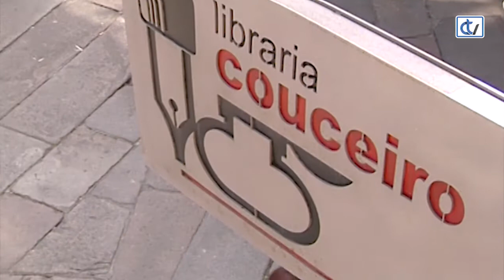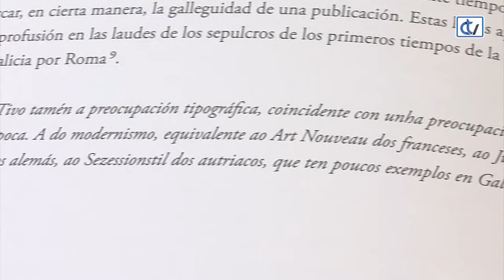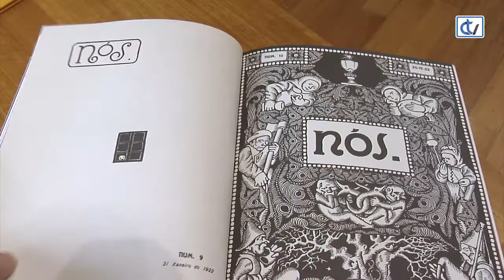Libraría Couceiro: La ilustración en la Revista Nós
'La ilustración en la Revista Nós', da autoría de Mª Victoria Carballo-Calero, é unha recomendación da libraría Couceiro, para coñecer un tipo de ilustración feita en Galicia que abarca desde os últimos tempos do modernismo ata os inicios das vangardas históricas españolas.